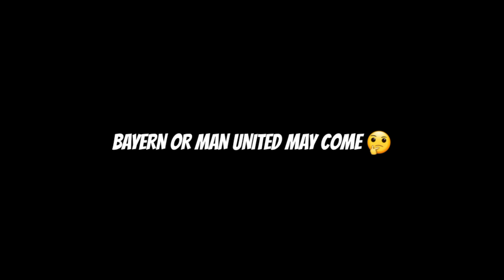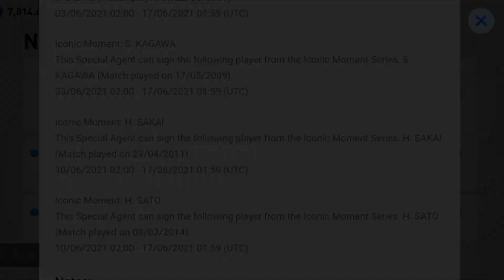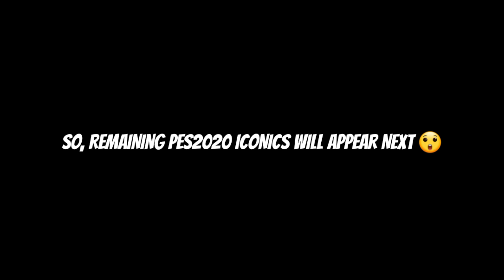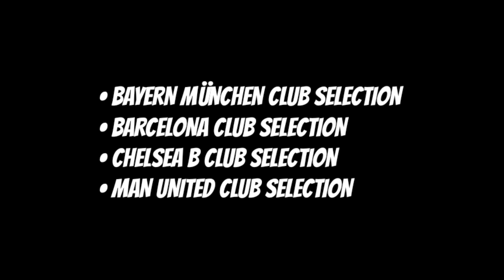What's Coming on 3rd June & Next Monday in Pes21mobile • New Iconic Moment Packs & Japanese Iconic🔥🔥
》Hello peslovers, welcome back to another video and in this video I've shown about the upcoming packs & events that are coming on 3rd June, 2021 - 7th June, 2021 in pes2021mobile... There are many things coming like iconic moment series(Bayern muchen iconic moment or manchester united iconic moment pack), new Japanese iconic moment players and more.